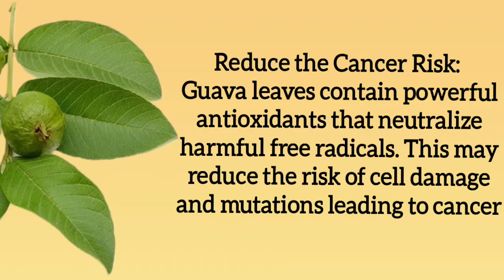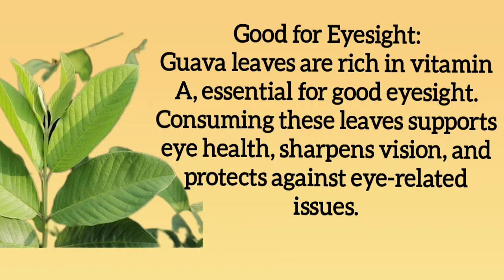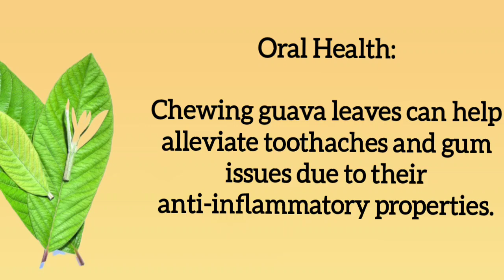Amazing Health Benefits of Guava Leaves Tea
Amazing Health Benefits of Guava Leaves Tea Vitamins: Guava leaves are loaded with vitamins C and A.  Vitamin C helps boost immunity to fight diseases. In contrast, vitamin A is the bodyguard for your eyes and skin, keeping them in tip-top shape.
Minerals: These leaves also bring along essential minerals like potassium. Potassium is great for your heart and helps control your blood pressure.
Antioxidants: Guava leaves protect your body from harmful stuff called free radicals.
guava leaves
By easy facts